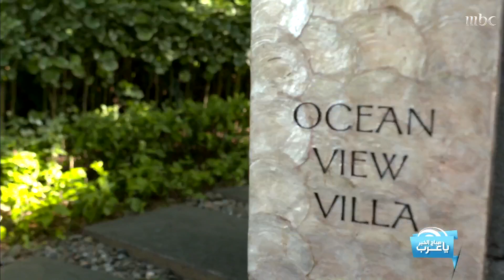رحلة هيا ياسمين في "بوراكاي".. الجزيرة التي أغلقت لمدة 6 أشهر